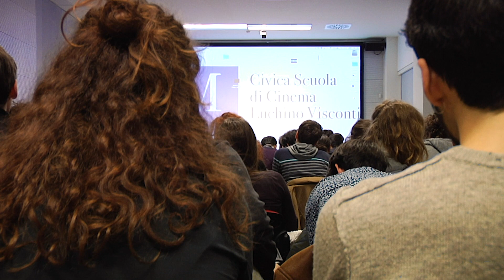Intervista al regista Maurizio Zaccaro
Incontro di Giovedì 13 dicembre 2018 dedicato al regista Ermanno Olmi scomparso lo scorso 7 maggio: un’occasione per ricordare l'attualità e la vitalità di uno dei maestri del cinema moderno, che continua a porsi come esempio per il rigore morale e la perfezione formale. L’appuntamento , prenderà le mosse dalla proiezione del documentario UN FOGLIO BIANCO - Appunti sul film di Ermanno Olmi IL VILLAGGIO DI CARTONE di Maurizio Zaccaro.